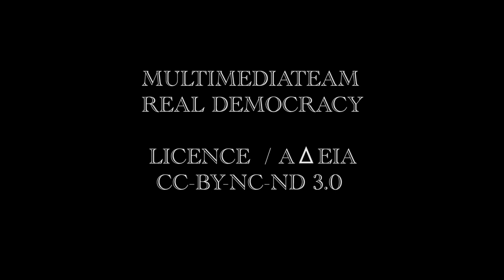ΑΠΟ ΤΗ ΣΠΑΡΤΗ ΩΣ ... 02 / 22-06-11